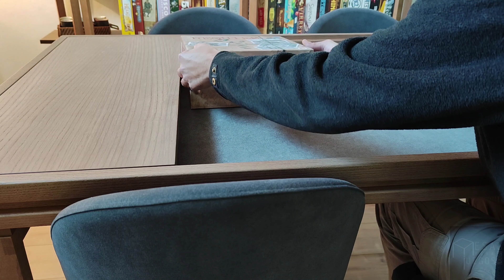Mesa modelo Artemis Pro / Artemis Pro boar gaming table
Look at all the possibilities of our Artemis pro table model, with it you will have a design table and at the same time a table for games with a game area of 150 x 91, all made of oak wood.